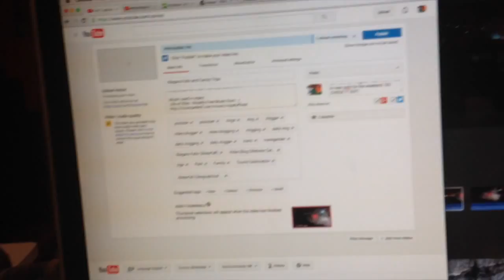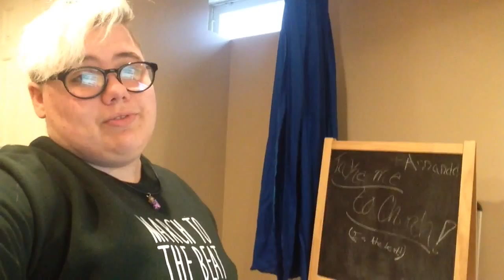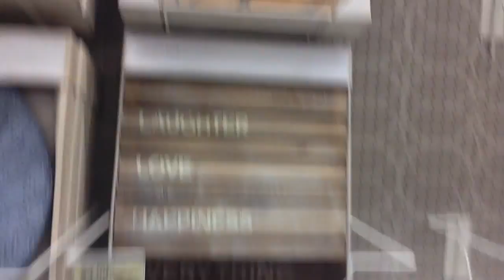DAY ONE | VLOGMAS 2015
Social Media!